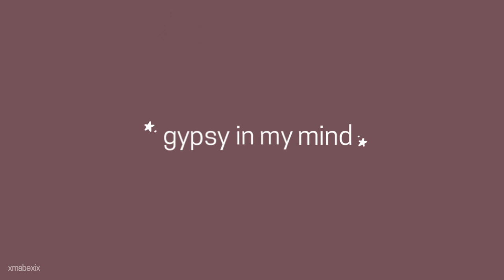Gypsy in my mind meme ⭐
Hi
Apps: flipaclip
Time: 4 hour
Fps: 13
insp: toffuxx.